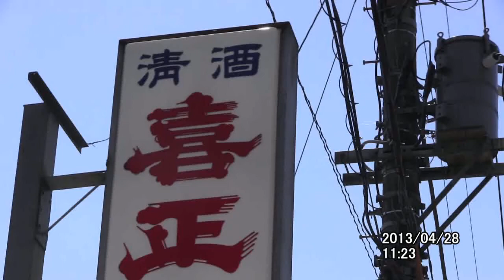Nozaki Sake Brewery （野崎酒造）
On the May 28, 2013 cycling trip to Mt. Jinba this is part 1.
A stop at the small local sake brewery producing Kisho Sake キショウ酒　(shop closed this Sunday at the start of Golden Week).